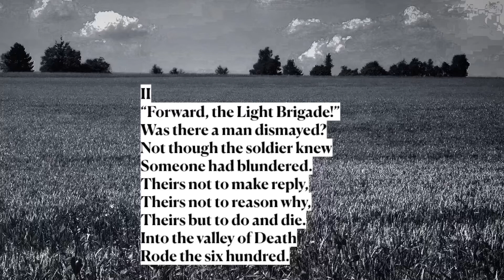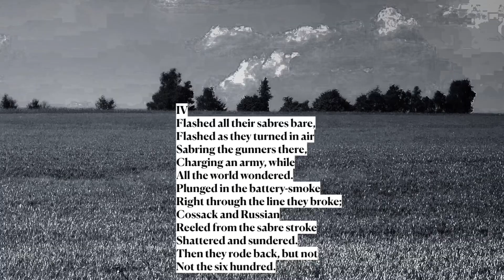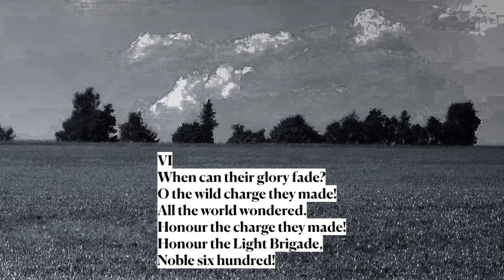The Charge Of The Light Brigade by Alfred, Lord Tennyson (read by Ben W Smith)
This is my reading of the gripping, intense and poignant poem ‘The Charge Of The Light Brigade’ by Lord Tennyson.

Words:
I
Half a league, half a league,
Half a league onward,
All in the valley of Death
   Rode the six hundred.
“Forward, the Light Brigade!
Charge for the guns!” he said.
Into the valley of Death

II
Was there a man dismayed?
Not though the soldier knew
   Someone had blundered.
   Theirs not to make reply,
   Theirs not to reason why,
   Theirs but to do and die.

III
Cannon to right of them,
Cannon to left of them,
Cannon in front of them
   Volleyed and thundered;
Stormed at with shot and shell,
Boldly they rode and well,
Into the jaws of Death,
Into the mouth of hell

IV
Flashed all their sabres bare,
Flashed as they turned in air
Sabring the gunners there,
Charging an army, while
   All the world wondered.
Plunged in the battery-smoke
Right through the line they broke;
Cossack and Russian
Reeled from the sabre stroke
   Shattered and sundered.
Then they rode back, but not
   Not the six hundred.

V
Cannon behind them
   Volleyed and thundered;
While horse and hero fell.
They that had fought so well
Came through the jaws of Death,
Back from the mouth of hell,
All that was left of them,
   Left of six hundred.

VI
When can their glory fade?
O the wild charge they made!
Honour the charge they made!
Honour the Light Brigade,
   Noble six hundred!